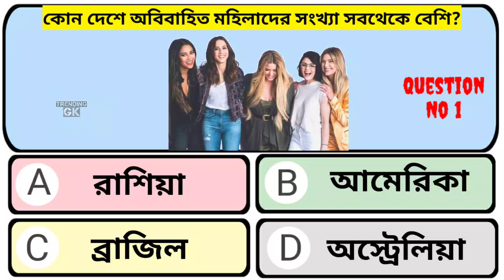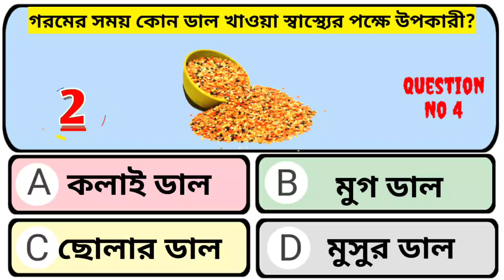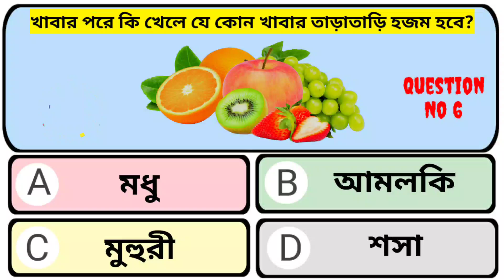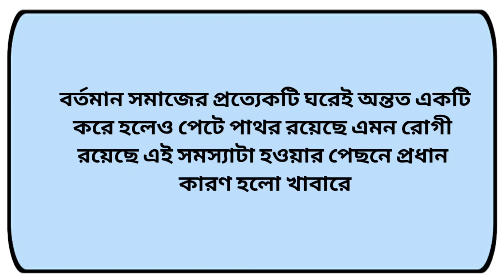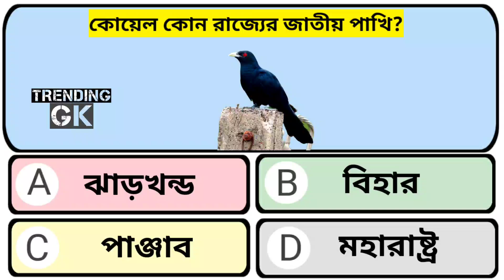রুটি কোন গ্যাসের কারণে ফুলে ওঠে? | Gk Question | Gk in bangla | Trending GK | Quiz | Dhada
রুটি কোন গ্যাসের কারণে ফুলে ওঠে? | Gk Question | Gk in bangla | General Knowledge | Bangli Gyan | Bangla gk | GK | gk | Trending GK | quiz | dhada

একটি কুকুরের কয়টি দাঁত থাকে?
কোন দেশে অবিবাহিত মহিলাদের সংখ্যা সবথেকে বেশি বেশি?
বর্তমানে মুড়ির রং সাদা করার জন্য কি সার ব্যবহার করা হয়?
গরমের সময় কোন ডাল খাওয়া স্বাস্থ্যের পক্ষে উপকারী?
ভারত সরকারের সরকারি দলিল কি নামে পরিচিত?
কোন গাছের পাতা খেলে পেটে পাথর হওয়ার সম্ভাবনা থাকে না?
কোন দেশকে সাদা হাতির দেশ বলা হয়?
খাবার পরে কি খেলে যে কোন খাবার তাড়াতাড়ি হজম হবে?
অতিরিক্ত ঘুমালে আমাদের শরীরের সবচেয়ে বড় ক্ষতি কি হয়?
রুটি কোন গ্যাসের কারণে ফুলে ওঠে?

1. GK bangla GK bangla question GK bangla question answer GK bangla quiz
2. 2. GK quiz Quiz Gk question and answers Gk Bengali Gktoday Gk in Bengali
3. 3. bangla gk bangla questions gk questions bangla gk question and answer general knowledge general knowledge
4. 4. questions and answers gk questions bangla gk questions and answers bengali fact gk
5. 5. gk fact g.k question with answer general knowledge bangla gk in bengali gk questions and answers
6. 6. bangla porte moja Gk
7. 7. questions and answers gk questions and answers in bengali animal gk mythology Gk for children